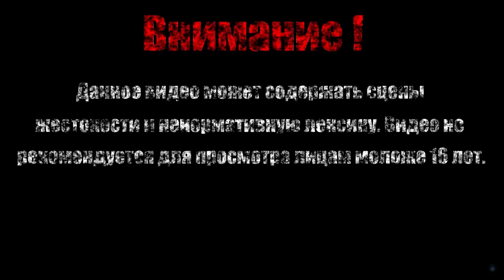СЕМЕРО КОПЬЕНОСЦЕВ【Sekiro: Shadows Die Twice】#15